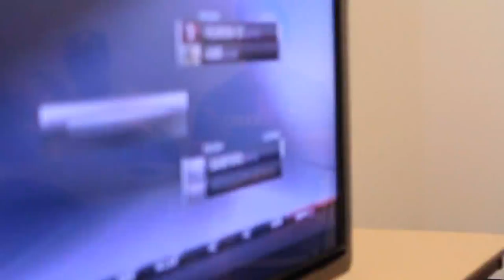Samford Sports Weekly_5.30.12.flv